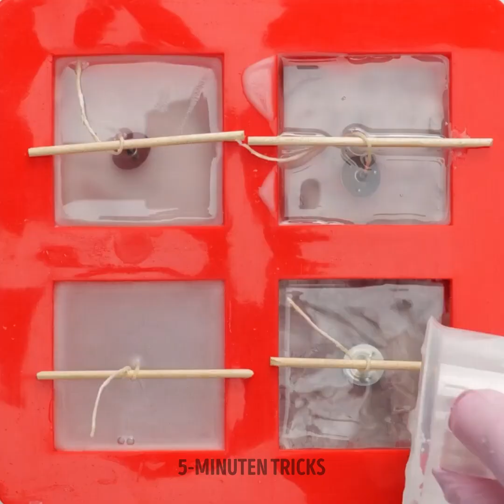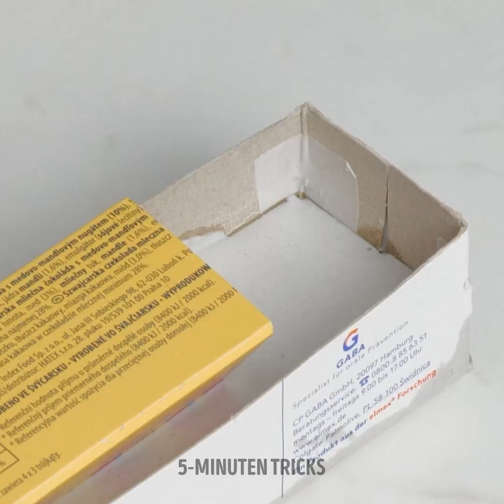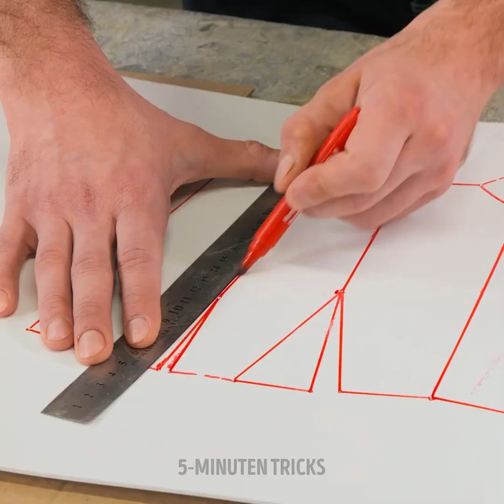SCHÖNER BASTELN MIT ZEMENT || DIY-MÖBEL UND DEKO-ARTIKEL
Stopp! Wenn du denkst, dass Basteln langweilig und kurzlebig ist, beweisen wir dir das Gegenteil. Plane deine Wochenendprojekte mit diesen Deko-Hacks und verleihe jedem Zimmer einen exotischen Touch. Experimentiere, um aufregende Objekte aus einem Material zu schaffen, das das Potenzial hat, jahrelang zu halten.

Lass uns schöne Sachen aus Zement basteln. Bau dir deine eigenen Möbel und Dekorationen. Mach eine Kopie deiner Hand und verwandle sie in einer Skulptur als Dekoration fürs Büro. Bau einen kleinen Brunnen, um deinen Garten zu dekorieren, und mach ein paar Baumstämme, die nie austrocknen. Mische und forme schöne Abdeckungen, um deine Lampen.

ZEITSTEMPEL:
03:35 - Goldene Lampe
05:57 - Dekoratives Gemälde
09:30 - DIY-Schmuckkästchen
12:10 - Geburtstagsdekoration